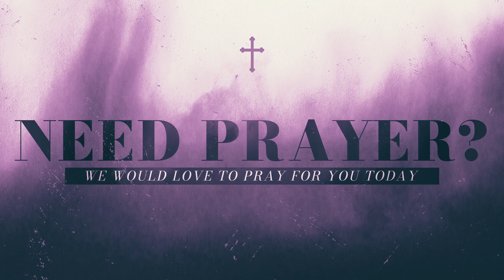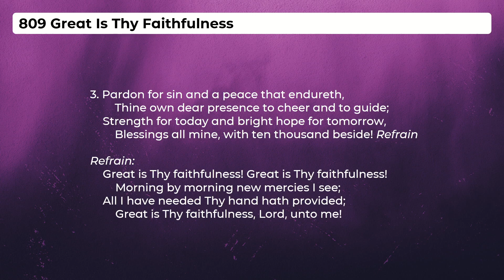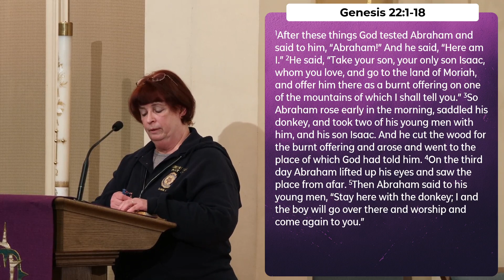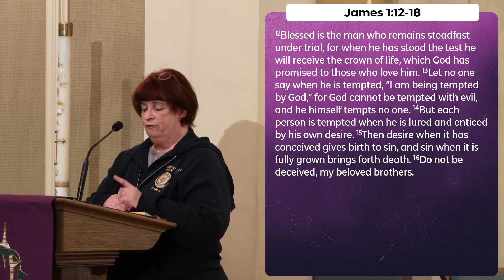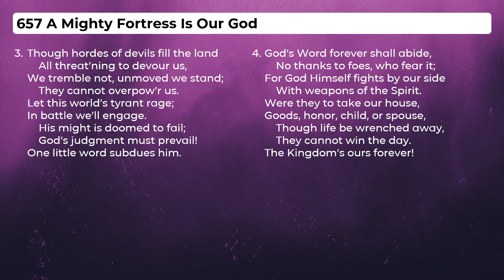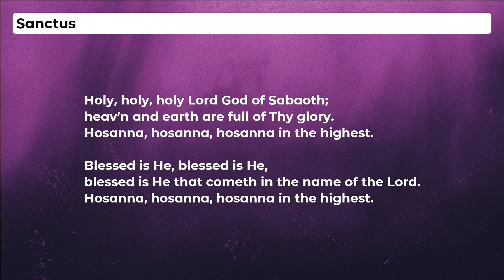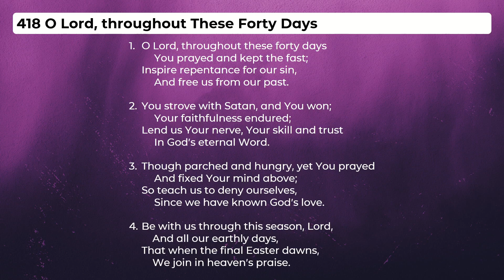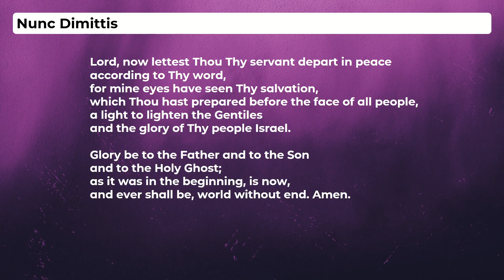St. John's Lutheran Church, Elgin, IL - Service for February 21st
Thank you for worshiping with us today. Please fill out an online connection card so we know who joined us online.

Information about registration for in-person attendance for Easter Sunday services will be coming soon. Easter Sunday services, like all of our Lenten services, will be available online as well.